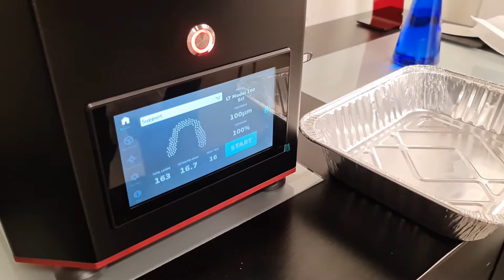Post Printing Process - Washing & Curing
Last but not least, washing and curing is as important as printing!

Come visit CM Digital Workshop for digital dentistry experience!